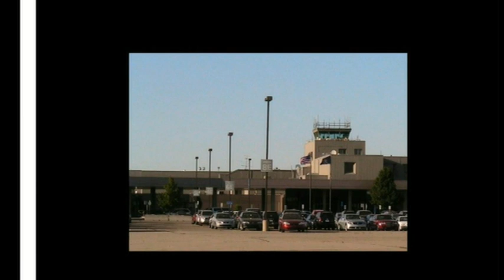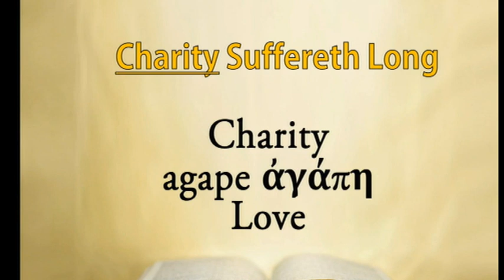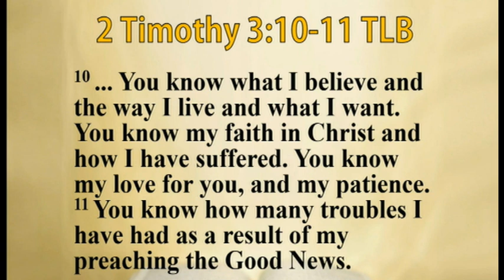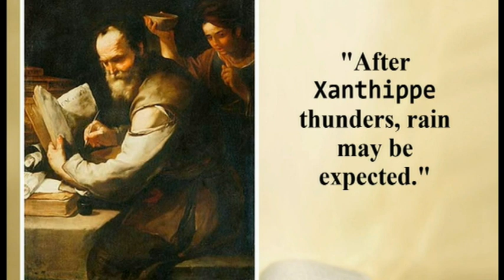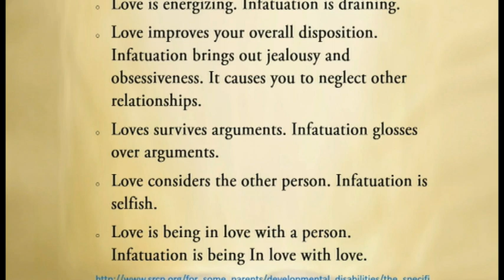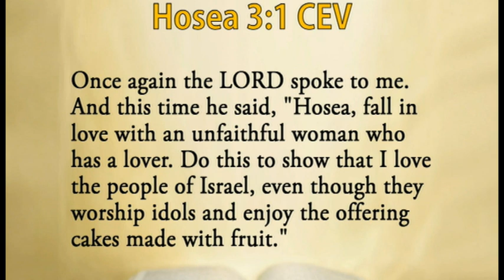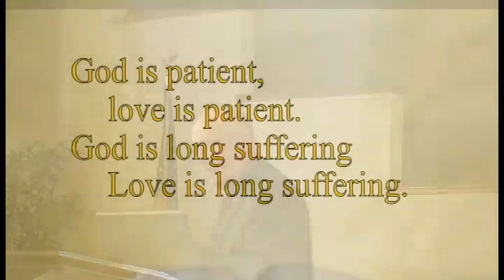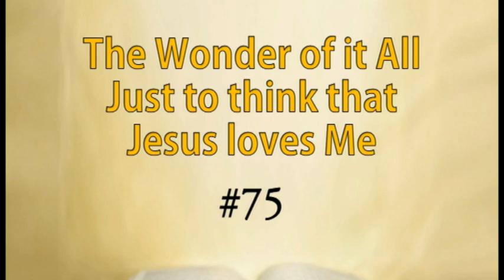Sermon 9 9 17 at Charlotte MI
Michael Nickless Presented a Message Based on 1 Corinthians 13:4.